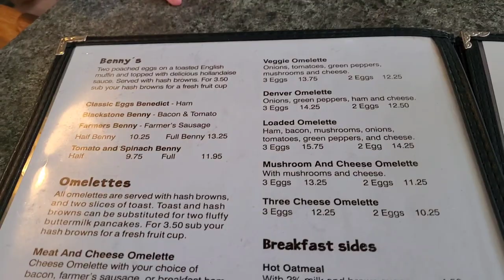First Day of Spring | March 2023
Lovely sunny day to welcome the first day of spring.